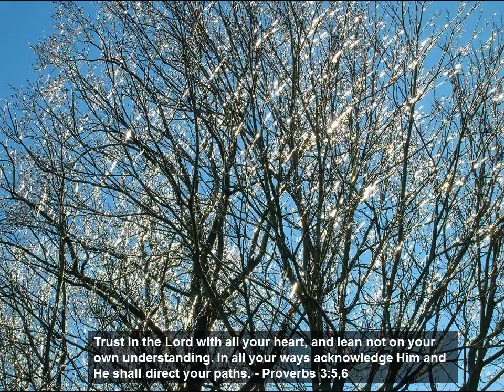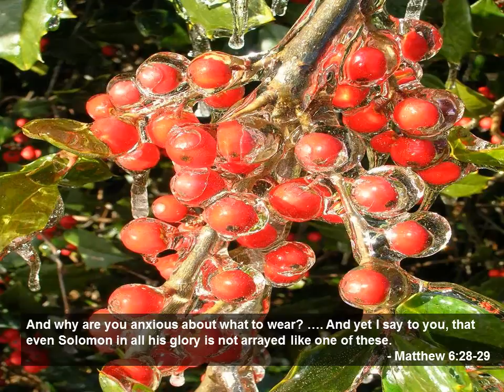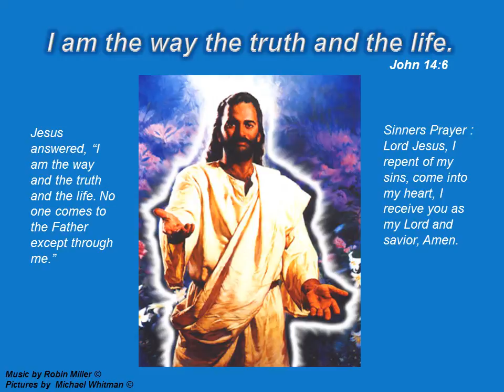Wonderful Winter Scenes, Beautiful music and God's love, Merry Christmas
(Double Click on picture for best viewing in HD) These images were taken after a freezing rain storm. I tried to capture the Beauty that is everywhere. I then matched the pictures to inspiring bible quotes. Relax to the BEAUTIFUL music & INSPIRATIONAL quotes from God's word. Enjoy!